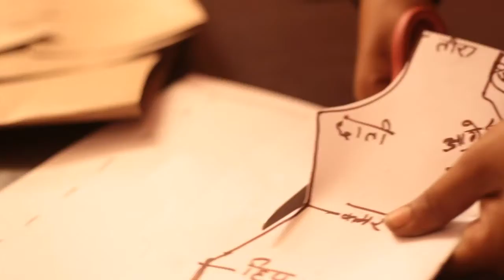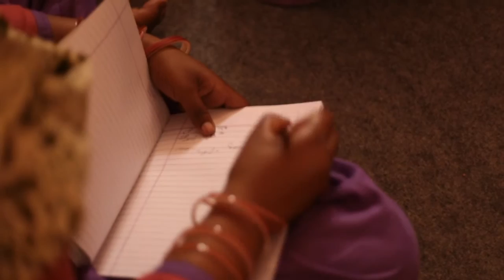Sewing New Futures Indie GoGo Campaign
A creative social enterprise in New Delhi, India looking to raise $19,335 in 40 days on Indie GoGo. Help us provide economic empowerment to 50 women and teenage girls in forced prostitution in six months and kick off our business!